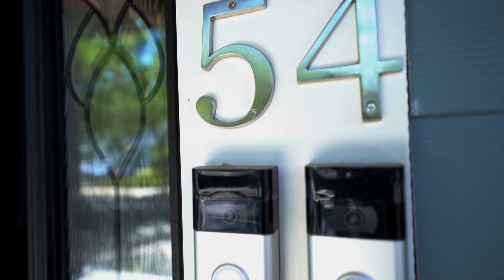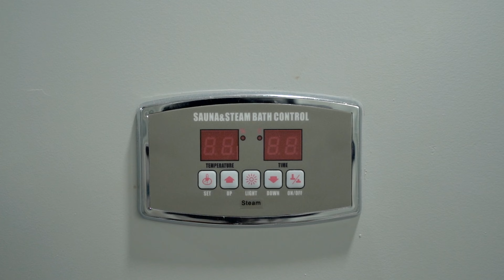UNIT 1 54 Benton Rd Somerville, MA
EXCEPTIONAL CRAFTSMANSHIP...LUXURY ON ANOTHER LEVEL! OVER 2100 sq ft, 3 bdrms / 4 bths. GUT RENOVATED TO THE STUDS. You'll love your STUNNING THERMADOR LUXURY CHEF'S KITCHEN WITH STAINLESS APPLIANCES. Quartz Carrera style breakfast island. Stunning dark blue cabinets w/ brushed brass hardware. COFFERED CEILING OPEN KITCHEN DINING AREA w/ striking custom panneled moldings. A Master Bedroom Suite w/ custom built walk in closet & incredible HUGE WALK IN STEAM SHOWER ROOM. Master bath w/ double basins. TWO EN SUITE MASTER BEDROOMS. Highly sought after Spring Hill neighborhood. EXTRA ATTENTION to beefed up soundproofing throughout. EXCEPTIONAL ENERGY EFFICIENCY incl Navien hot water. Heating system is over 90% efficient. OVERSIZED EXCLUSIVE USE PATIO. RING door bells. BLUE TOOTH learning thermostats. ONE CAR NON TANDEM PARKING. Rated a Very Walkable Walk Score of 88 and ONLY 7/10 OF A MILE TO THE RED LINE! Rated a Biker's Paradise Bike Score of 97! SELLER PAID CONDO FEES FOR ONE YEAR! Click here to explore the 3D tour.